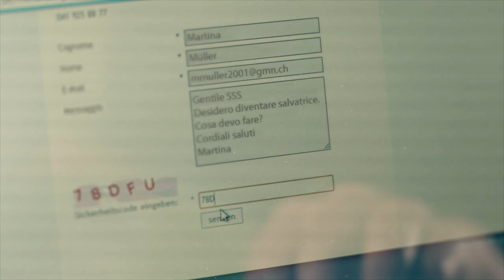Annegamento silenzioso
Il nuovo cortometraggio "annegamento silenzioso" spiega il fatto che i bambini piccoli vicino all'acqua devono costantemente essere sorvegliati. Loro sono magicamente attratti dall'acqua e vi si avvicinano velocemente. Se cadono in acqua, non si spaventano e per questo non si dibattono. Annegano semplicemente in modo silenzioso e senza essere notati. Di più